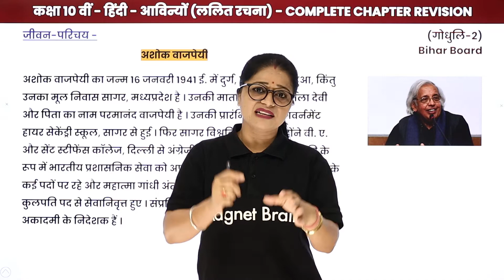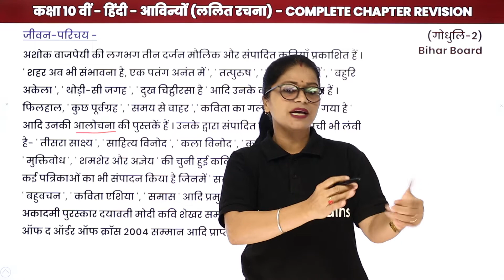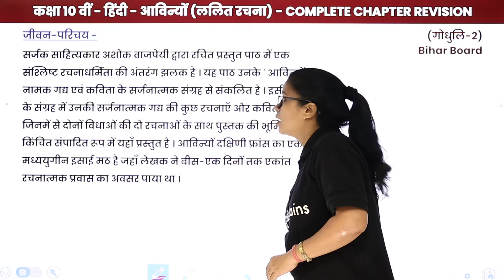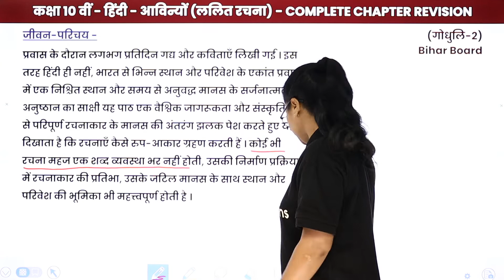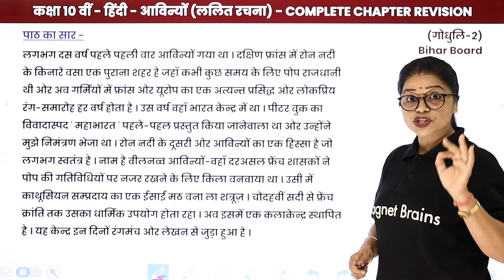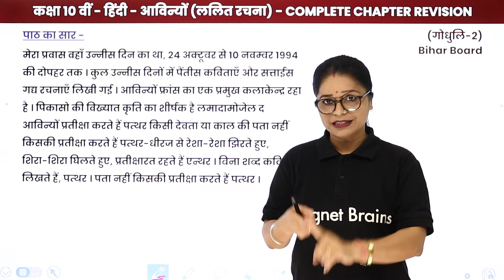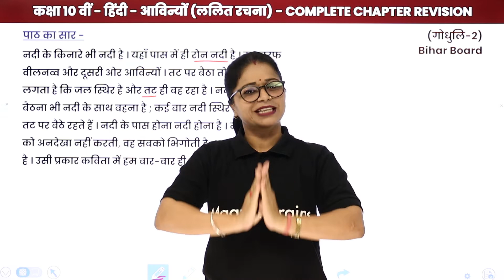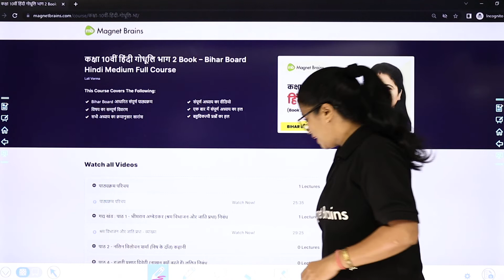Aavinyon (Lalit Rachana) - One Shot Revision | Class 10 Hindi Godhuli Chapter 9 | Bihar Board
✔️ Class: 10th
✔️ Subject: Hindi /हिंदी ("गोधूलि भाग 2") - Bihar Board
✔️ Chapter: Aavinyon (Lalit Rachana)/आविनयों (ललित रचना) - Chapter 9
✔️ Topic Name: Aavinyon (Lalit Rachana) - One Shot Revision /आविनयों (ललित रचना) - One Shot Revision
✔️ Topics Covered In This Video (By Lali Mam): In this video, One Shot Revision of "Class 10 Hindi Godhuli Chapter 9" named Aavinyon (Lalit Rachana)/आविनयों (ललित रचना) have been discussed.
00:00 इंट्रोडक्शन: आविनयों (ललित रचना) - One Shot Revision / Introduction: Aavinyon (Lalit Rachana) - One Shot Revision
04:21 जीवन परिचय - अशोक वचपायी / Jeevan Parichay - Ashok Wachpayi
15:09 पाठ का सार / Paath Ka Saar

आविन्यो
तीसरा साक्ष्य पुस्तक के लेखक
आविन्यों का सारांश
आविन्यों objective question
मो अँसुवानिहिं लै बरसौ
अति सूधो सनेह को मारग question answer
यहाँ एक तैं दूसरौ आँक नहीं
परकाजहि देह को धारि फिरौ का अर्थ